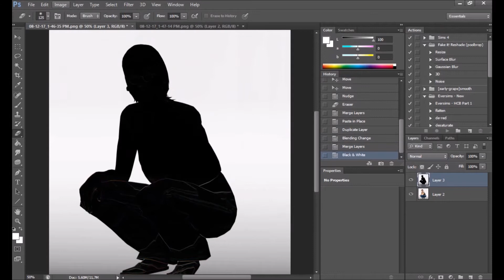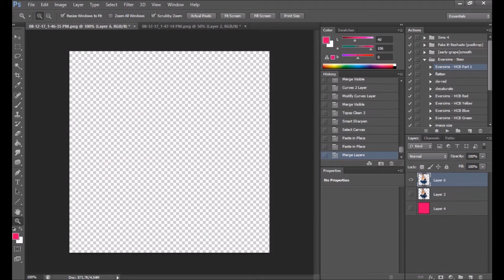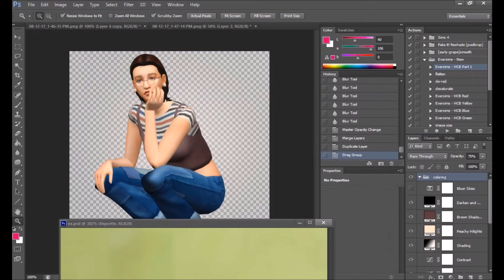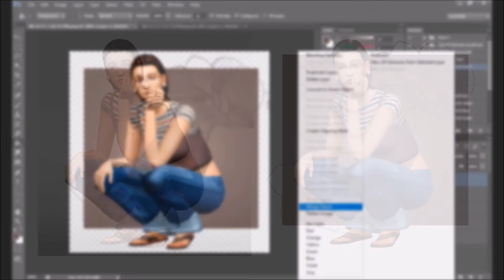MIK-UP | speed edit #2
ayyy

songs: kali uchis - honey baby (instrumental) & tyler, the creator - garden shed (instrumental)